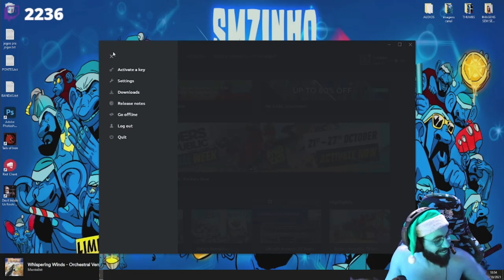THOMÉ ANDA JOGANDO UNS JOGOS MEIO IMPRÓPRIOS 😂